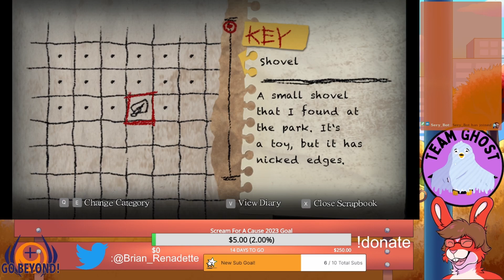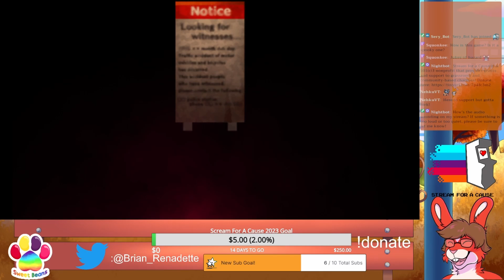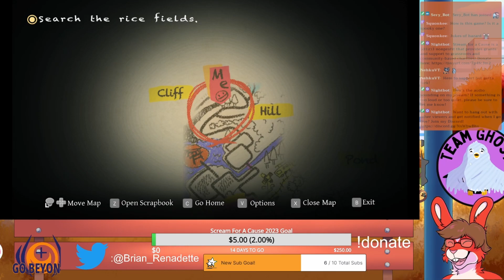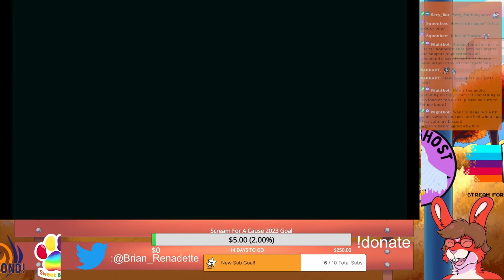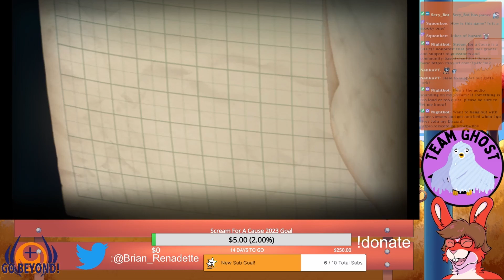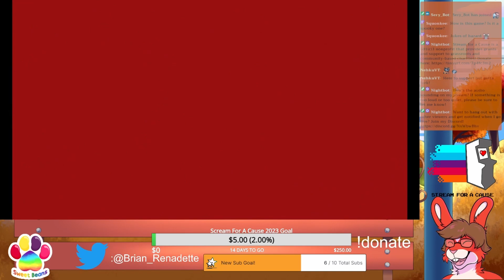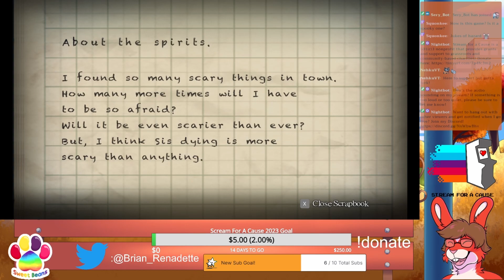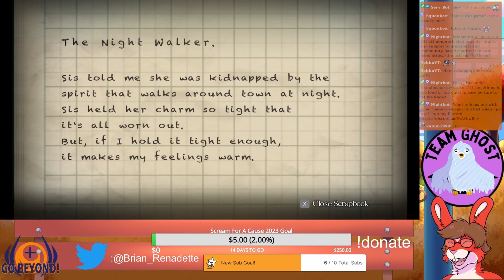Yomawari: Night Alone Episode 1: This Game Starts with TRAUMA!! (Oh, and there are ghosts)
Yomawari: Night Alone, is a game about exploring a town after dark to find your missing sister. It also has one of the most traumatizing tutorials I've ever seen!!